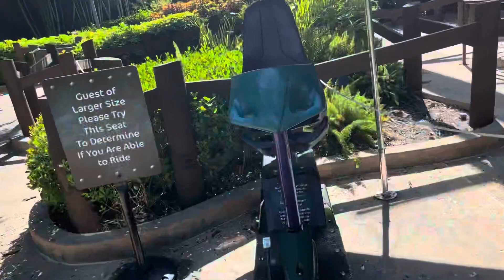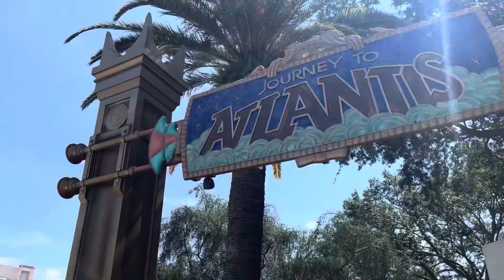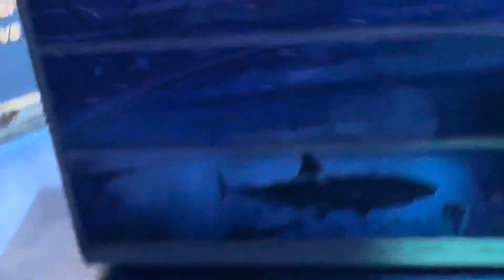BCA. Episode 26. Sea World Orlando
No part or any part of this video or any video can be reproduced or redistributed without permission from Christopher Kowalski. If permission is approved by Mr. Kowalski, content needs a link to the original video in your description. Any replication of the Bacon Chris logo or content is in direct violation of copyright law.